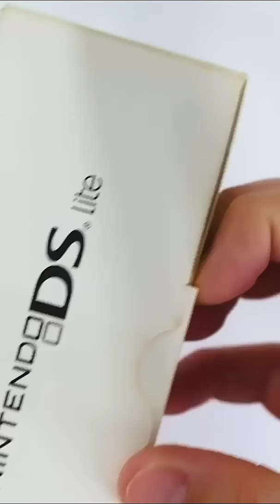Unboxing a DS Lite Like It's 2007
Unboxing a pink Nintendo DS Lite in 2022 like its 2007. This one is not in mint condition, but pretty good considering its age. Full unboxing